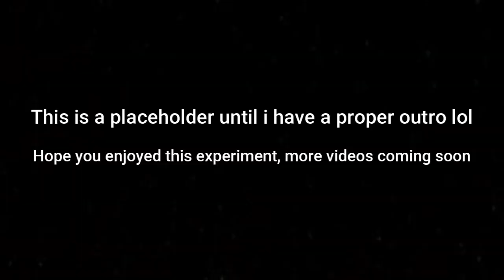Microwaving a Lit Candle - Ep. 2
In today's video, I microwave a lit candle!